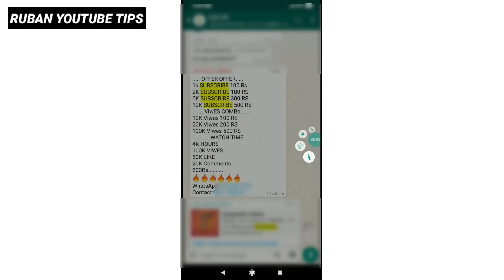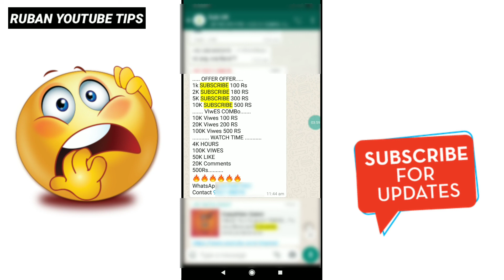Don't do like this | இப்படி செய்தால் Monetization கிடைக்காது | Ruban youtube tips | Tamil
Its not organic gained subscriber so I faced this problem . so don't try like this.